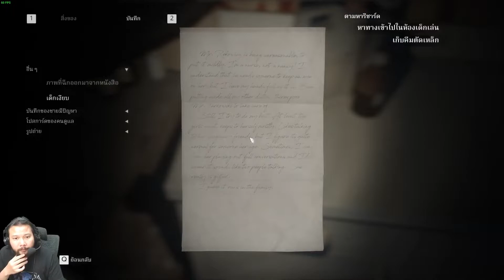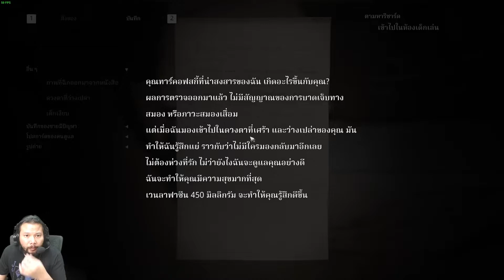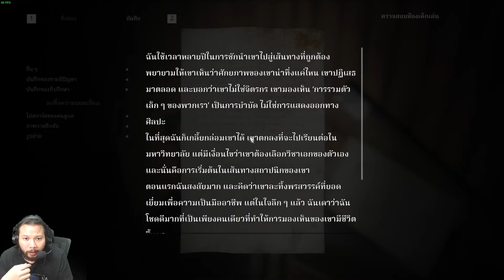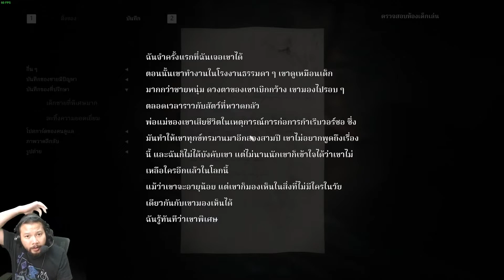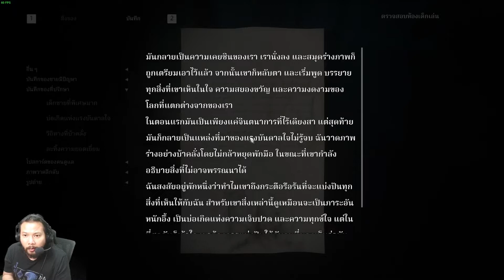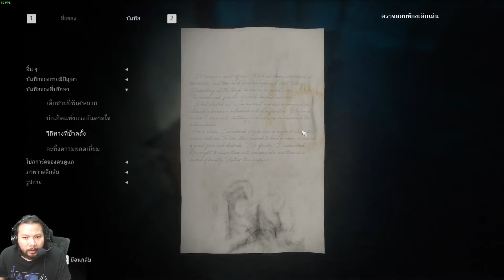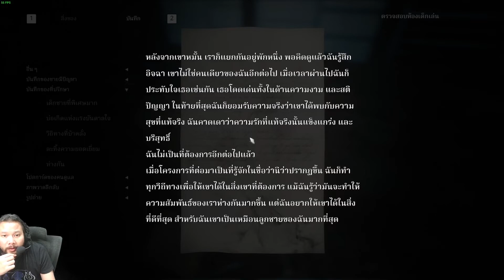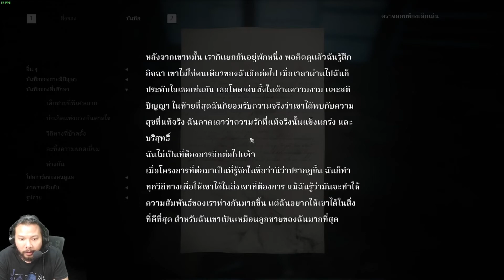The Medium (ภาษาไทย) - EP.4 - งงในเส้นทางและเรื่องราว ให้ทุกอย่างมันเชื่อต่อกัน!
Cyberclasher Streamer